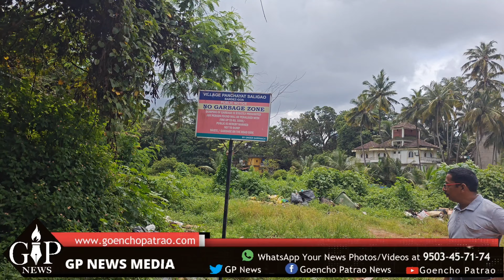RGP Saligao team hilighted garbage issue behind saligao PHC.